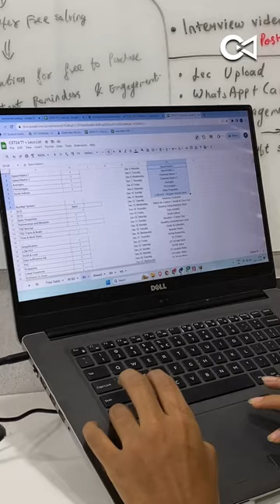CAT 75 Hard Challenge Day 27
Crack Every Test is for everyone who wishes to become the best versions of themselves by the right means. We are here to give you the shape, knowledge and balance required to clear the base and find the correct way. The methods, the criteria, the execution everything will become easier with Crack Every Test. Join us to get success with power and grace. The correct mentorship given by us will help you reach your desired college.

📚 What You'll Find Here:
🔹 In-depth Subject Insights: Our experienced educators break down complex topics in quantitative aptitude, verbal reasoning, data interpretation, and more. Master the fundamentals and sharpen your problem-solving skills!

🔹 Proven Strategies: Ace the exam with our expert strategies for time management, question selection, and tackling various question formats. We've got the inside scoop on how to maximize your scores.

🔹 Mock Tests & Practice Questions: Get hands-on practice with our curated mock tests and practice questions. Gauge your progress, identify weak spots, and watch your confidence soar.

🔹 Success Stories: Tune in to hear inspiring stories from MBA students who cracked the code to top B-school admissions. Learn from their experiences and gain valuable insights.

🔹 Latest Exam Updates: Stay up-to-date with the latest exam patterns, syllabus changes, and application procedures. Be in the know to stay ahead of the competition.

🔹 Expert Faculty: Learn from the best! Our experienced instructors bring a wealth of knowledge and industry insights to help you grasp even the most complex concepts effortlessly.

🔹 Student Success Stories: Get inspired by stories of our students who have triumphed over the challenges of MBA entrance exams. Their journeys from aspirants to achievers will motivate you to reach new heights.

🔹 Live Q&A Sessions: Have burning questions? Join our live Q&A sessions and get instant answers from our experts. Clarify your doubts and stay ahead of the competition.

✅ Proven Success: Our students have achieved remarkable results and secured admissions to top-tier business schools.
✅ Engaging Learning: We believe learning should be fun, interactive, and engaging. Get ready to enjoy your exam preparation journey.
✅ Supportive Community: Join a community of aspirants just like you. Share experiences, seek advice, and stay motivated together!

Our prime motive is to reach out to the students in every way possible, to boost thier moral and guide them on their journey and provide them the sources which will benefit them.

New Batch for Crack Every Test MBA exams 23-24. Admissions started!